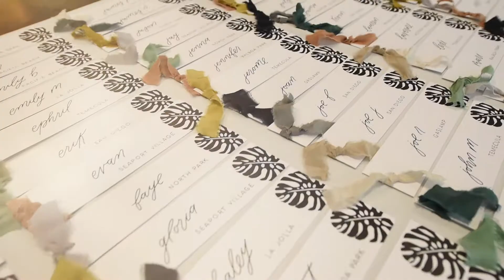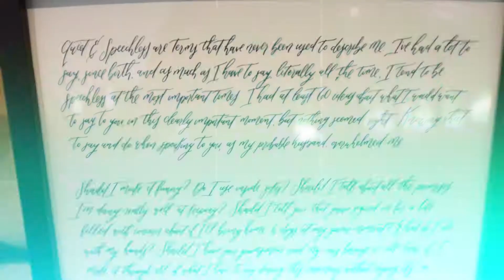Michael + India Arbor Terrace: Grand Tradition Estate - Southern California Wedding and Event Venue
FlashbackFriday to a beautiful outdoorwedding we hosted at GrandTraditionEstate, courtesy of India & Michael.

From the weddingdress in our ArborTerrace Bridal suite, to the vows under one of our waterfall features: it was all SO beautiful!

Bride: @India_Daily
Groom: @Michael__Wayne

Imagine your dream weddingday w/ us